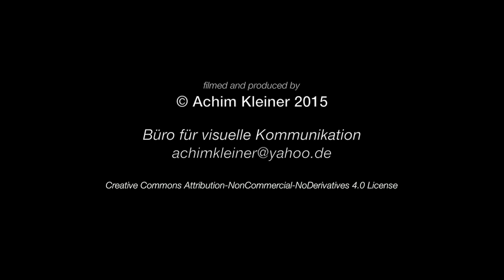Best of Rinnen - Steiles auf Ski am Feldberg, Zastler Loch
Osterrain (Feldberg Nord) Frühjahr 2015.
Die Couloirs ins Zastler Loch waren diese Saison häufig instabil. Im späteren Frühjahr dann aber gut befüllt und sicherer. Aber was ist schon sicher, bei einer Hangneigung jenseits der 45°.